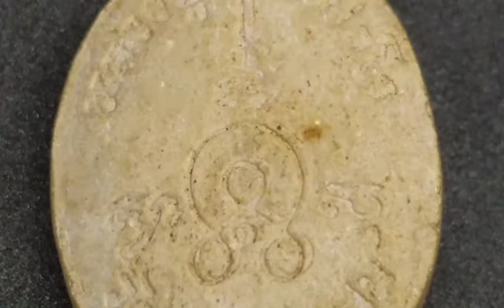พระผงเม็ดกระดุม หลวงปู่แผ้ว ปวโร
จัดสร้างเพื่อแจกในงานคล้ายวันเกิดหลวงปู่แผ้ว ครบรอบ 80 ปี เมื่อปี พ.ศ.2545